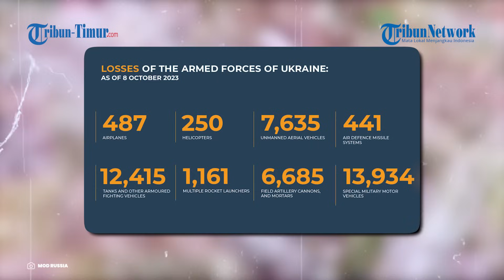Granat Rusia Bantai Prajurit Unit Penyerang Ukraina yang Sembunyi di Rerumputan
TRIBUN-TIMUR.COM - Kementerian Pertahanan Rusia merilis rekaman penghancuran seorang Prajurit Ukraina dari unit penyerangan oleh operator drone FPV dan granat aktif.

Rekamannya diunggah di Telegram Kementerian Pertahanan Rusia pada Senin, 9 Oktober 2023.

Narator: Ririn
VP: Asrul